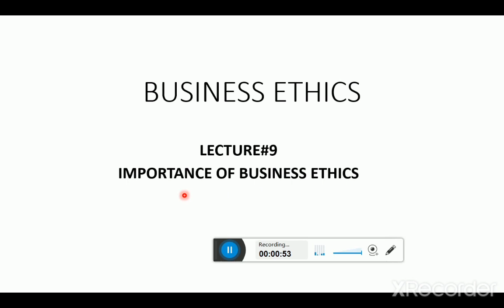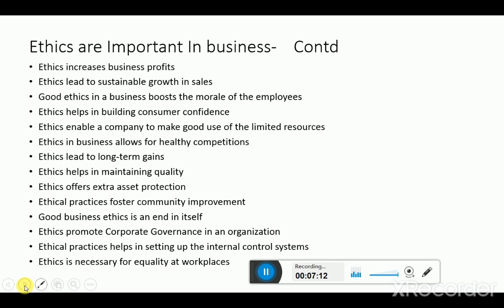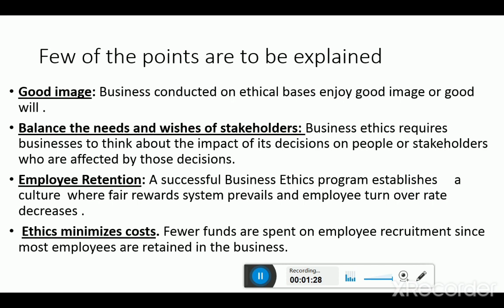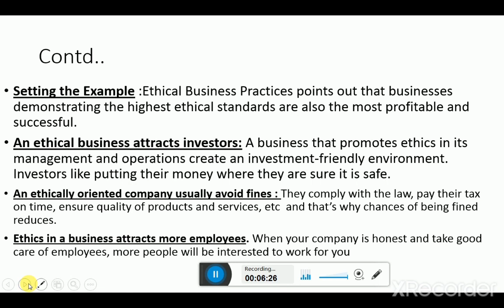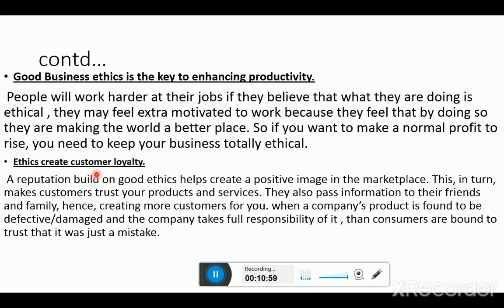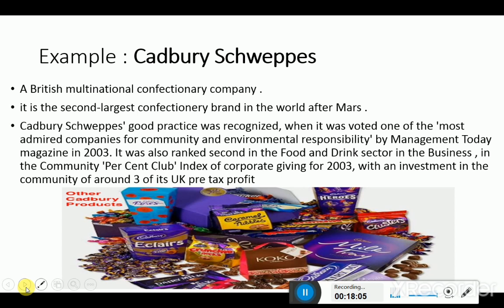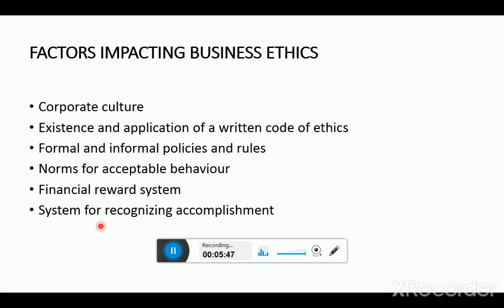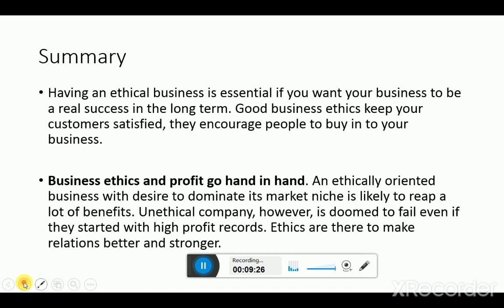Lecture#9 Importance of Business Ethics